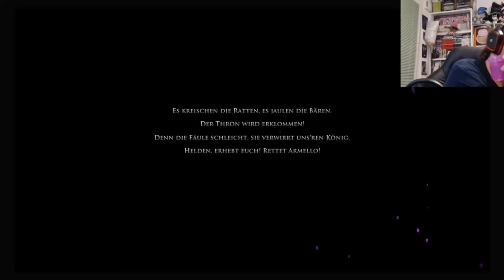Chill time | Lets play Armello Part 6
Part 6 - wir starten eine große Runde mit den neuen Charakteren. Diesesmal starten wir mit Ely in den Kampf und wir versuchen einen Geisterstein Sieg.